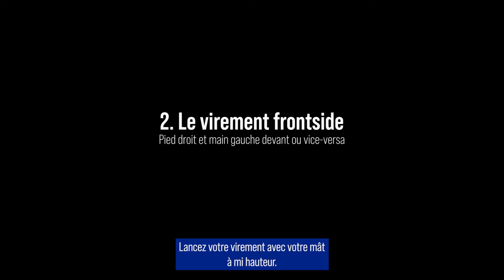Tuto Wingfoil : Réaliser un virement de bord backside et frontside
Tuto Wingfoil : Chronologie pour réaliser des virements de bord en backside et frontside
Notre réseau d'Ecoles Françaises de Voile est là pour vous accompagner